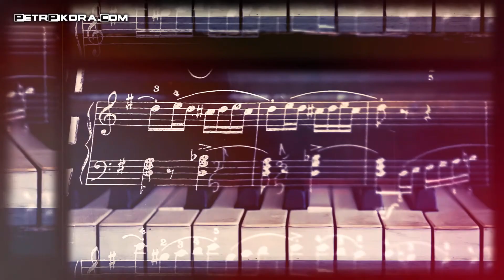Chopin - Mariage d'Amour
Chopin - Mariage d'Amour. Modified modern version. Strings with Piano. Best 5.1 Surround Sound Music Tracks.